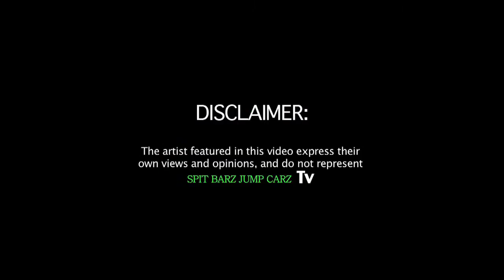Spit Barz Jump Carz - Recognize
Spit Barz Jump Carz - Presents Recognize

Muzic4life and Punch records presents
"RECOGNIZE"

Live from the the US we bring you R-SWIFT & ESHON BURGUNDY
It was a night of Hip Hop & RnB in its truest form.

Facebook: Spit Barz Jump Carz